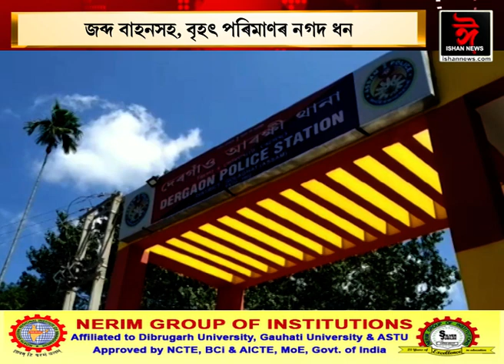দুৰ্গা পূজাৰ সুযোগ লৈ দেৰগাঁৱত জুৱাৰ অবাধ বেহা